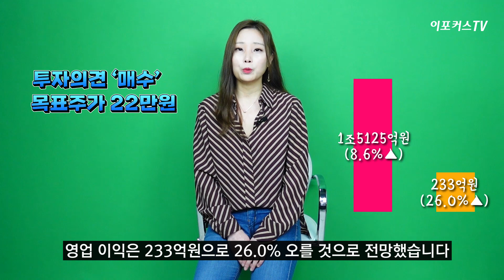현대차증권 "BGF리테일, 성장·수익 두 마리 토끼...투자 의견 매수·목표 주가 상향" / 이포커스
현대차증권
"BGF리테일, 성장·수익 두 마리 토끼...
투자 의견 매수·목표 주가 상향"

(제작 : 곽유민 기자)
(영상 : 이포커스 뉴스본부 뉴스콘텐츠팀)